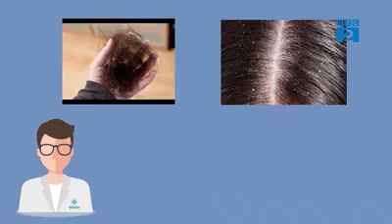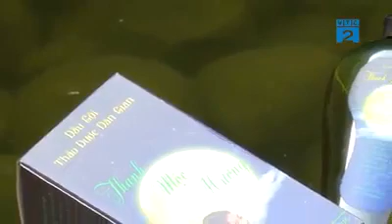[VTC2] DẦU GỘI THẢO DƯỢC THANH MỘC HƯƠNG